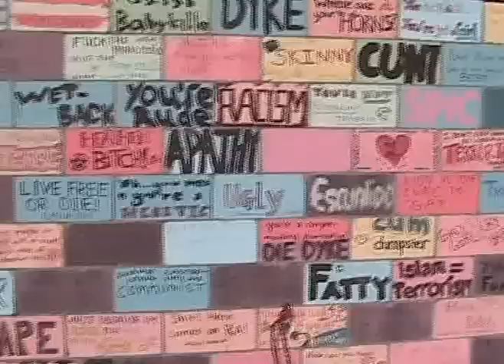Writing on the Wall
Students in Gainesville gather at the University of Florida to tear down a wall that represents oppression.